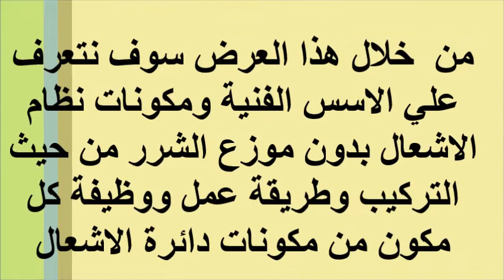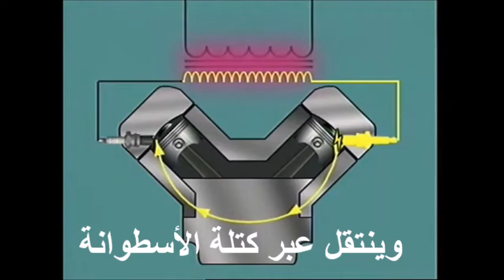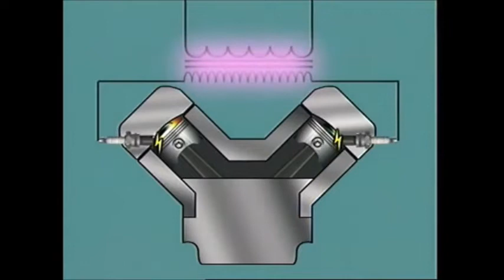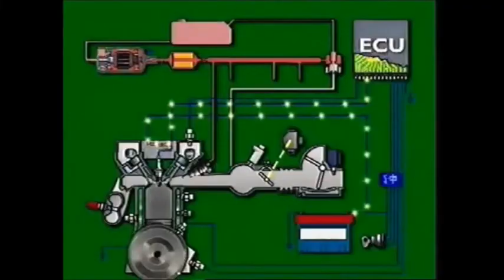نظام الاشعال بدون موزع - Distributorless Ignition System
التعرف علي نظرية وطريقة عمل نظام الاشعال بدون موزع- نظام تبديد الشرارة
                     DIS-Direct Ignition System